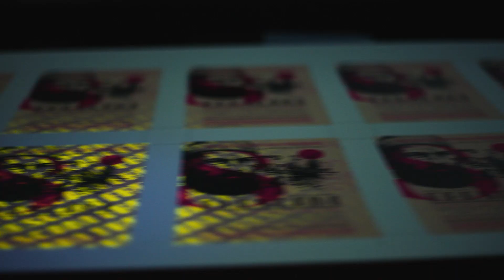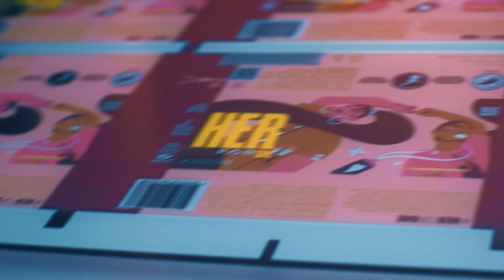AI will revolutionize print production | HP Industrial’s vision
20 years of digital transformation. Here we come. Again.

HP Industrial’s Intelligent Automation platform is aiming for seamless integration of key components:

 • Autonomous presses that require minimal human intervention for quality control, operation, and maintenance.

 • Smart factories and production lines, where robotics enhance printing and converting, minimizing human error and waste.

• An intelligent supply chain will link brand owners, retailers, and printers in a dynamic, flexible network across the entire value chain. HP Industrial Print HP Digital Print HP Indigo